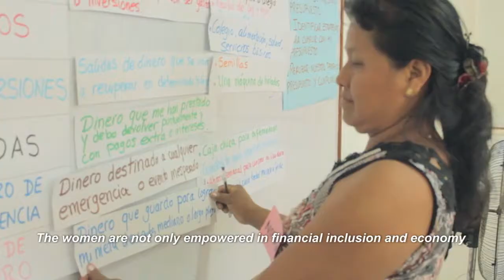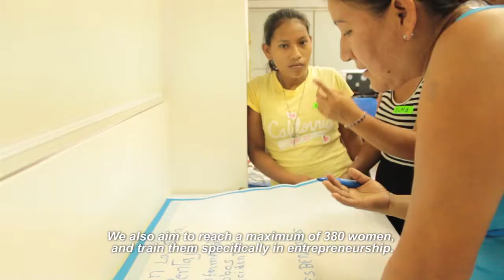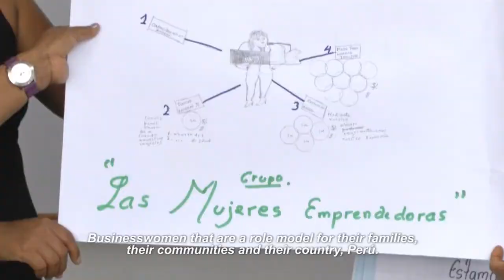Financial Inclusion program benefits women in the Peruvian jungle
The Financial Inclusion Program helps women in the Peruvian jungle to develop as entrepreneurs and manage their finances.